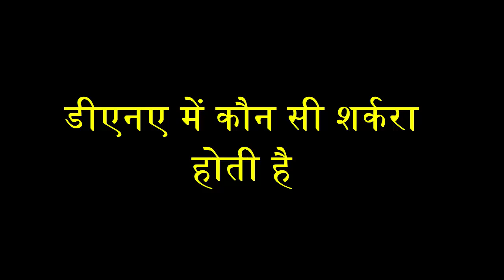डीएनए में कौन सी शर्करा पाई जाती है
thumbnail image
downloaded from -